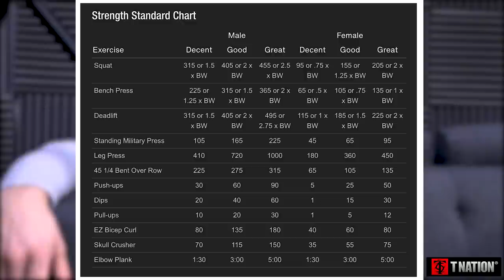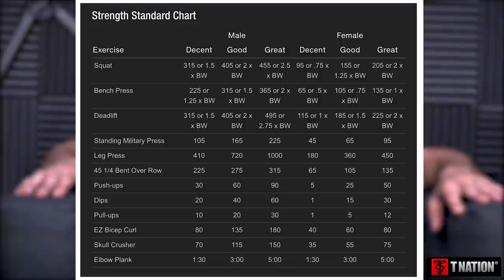1493: When Being Lean Is Unhealthy, Signs You Should Increase or Decrease Your Calories, & More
* A Very Happy Mind Pump Valentine’s Day. (1:45)
* The joy of going down memory lane through old photos. (5:38)
* Which will make you gain fat faster, stopping lifting weights or stopping cardio? (16:00)
* The future of ownership. (20:40)
* Sal’s conspiracy theories surrounding Bitcoin. (28:55)
* Chocolate Orange Slices brought to you by Organifi Immunity. (33:11)
* Wonder Woman 1984, a letdown? (33:58)
* Is this the end of movie theaters as we know it? (35:25)
* The benefits of wearing blue-light blocking glasses at night if watching TV. (37:46)
* Mind Pump’s favorite rep ranges to build muscle. (39:40)
* Quah question #1 – What are some signals you can hone in on to know when you can benefit from a calorie increase or decrease? I have been around maintenance for a while and recently seen some slight puffiness. Have I adapted to that amount and need to slowly increase, or is it a good time to go down? (42:10)
* Quah question #2 – What causes some people to lose weight when reverse dieting after hitting a plateau? (46:01)
* Quah question #3 – It recently seems a common message in the online fitness space is that we aren't meant to be lean all year long and that wanting to maintain a lean body is bad for our health. What are your thoughts on this type of message? (50:48)
* Quah question #4 – Is there an ideal ratio of strength you should have between your bench, deadlifts, and squats? I can bench my bodyweight, but I can’t do that much more with deadlifts and squats. (57:31)

Spider webs were used as bandages in ancient times

Michael Jordan's new golf course uses a drone to deliver beer to players on the course

Which Is Better: Low Reps Or High Reps? - Mind Pump Blog

Are You Strong? | T Nation

1493: When Being Lean Is Unhealthy, Signs You Should Increase or Decrease Your Calories, How Much You Should Be Able to Bench, Squat & Deadlift to Be Considered Strong & More